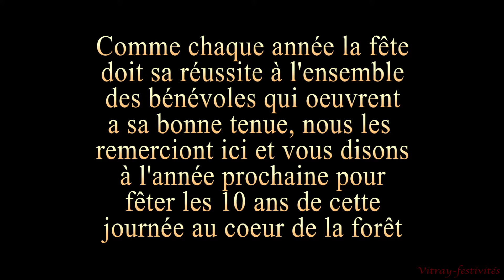fete du brame 2018 à Vitray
petit trailer de la journee du 22 Septembre 2018 sur la commune de Vitray à l'occasion de la fête du brame